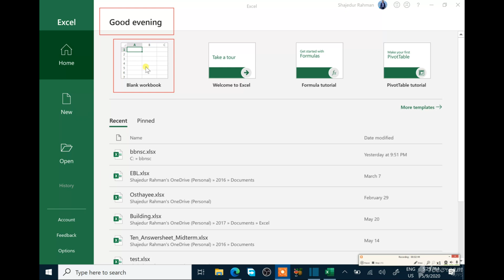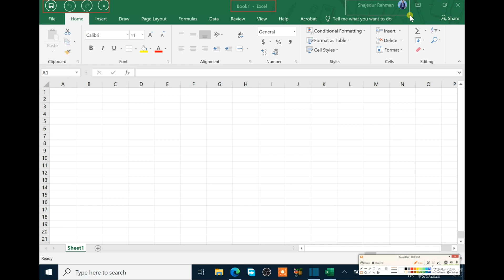Class_Eight_ICT_Episode_Four_Use_of_Spreadsheet_msexcel_#01